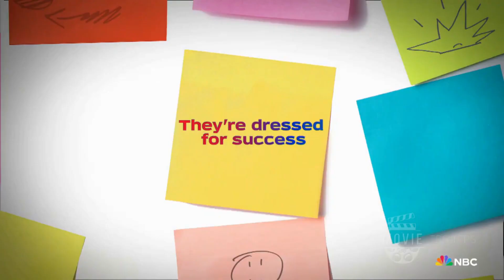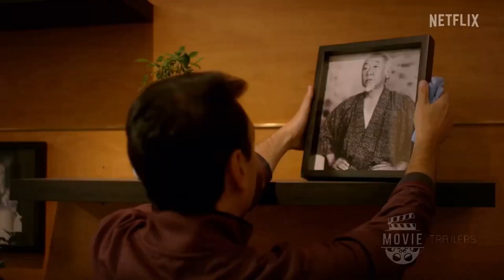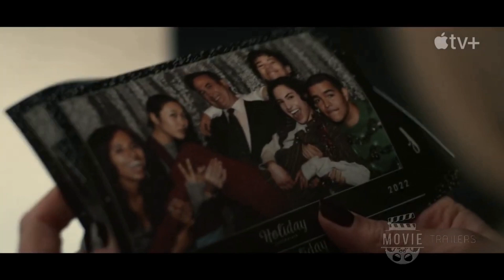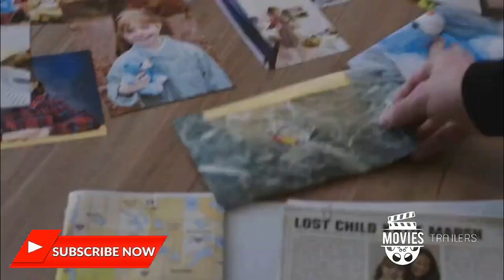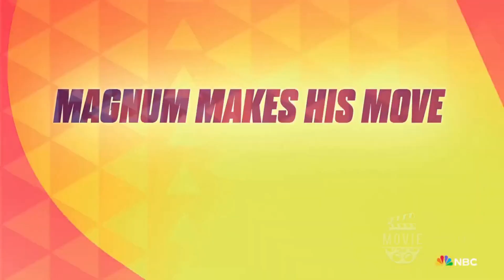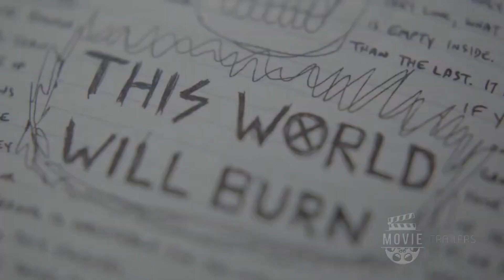🎥 New Trailers This Week 01-15-2023 TO 01-21-2023